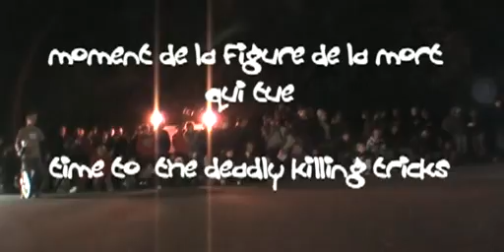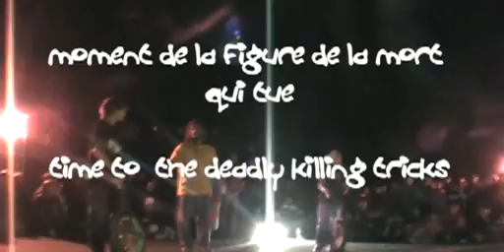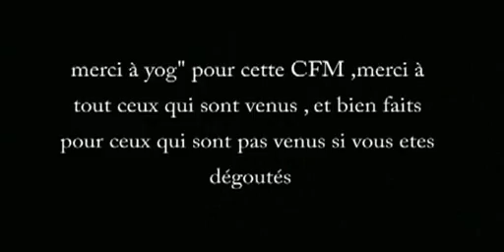cfm unicycling flat battle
les battles finales de flat au championnats de france de monocycle 2007